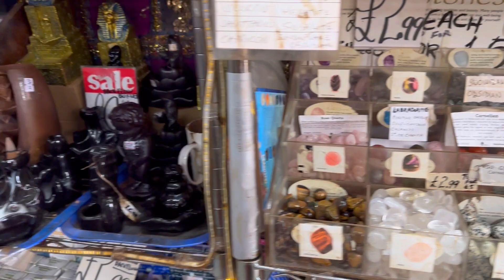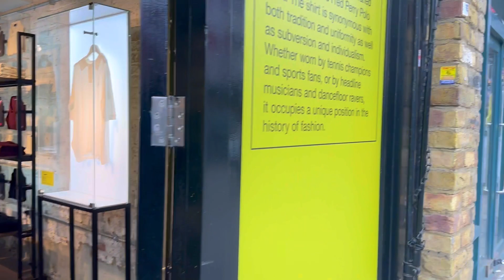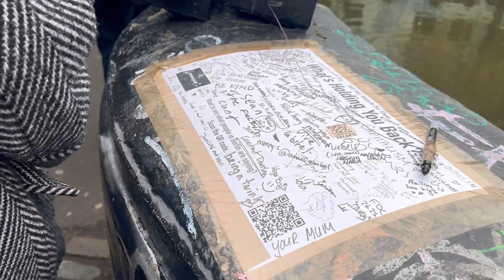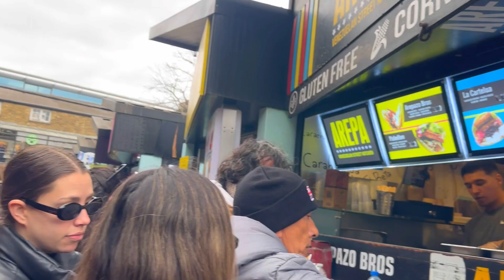Camden Town in London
Join me on an exciting journey through the vibrant streets of Camden Town, one of London's most popular and bustling neighborhoods. Camden Town is renowned for its lively atmosphere, eclectic culture, and diverse culinary scene. In this video, I immerse myself in the vibrant energy of this vibrant district, showcasing its colorful markets, unique street art, and a wide array of food and drink options. From mouth-watering street food stalls to trendy cafes and traditional British pubs, Camden Town offers something for every taste. Whether you're a foodie, a shopaholic, or simply looking for an unforgettable experience, this video will give you a taste of the sights, sounds, and flavors that make Camden Town a must-visit destination for tourists and locals alike. So come along and explore the vibrant heart of London in Camden Town!